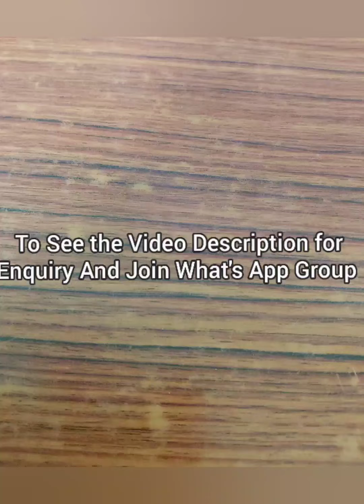80 Count Chettinad Cotton Sarees with Contrast Matching Kalamkari Blouse||Pranavee collections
For more Collections and regular updates join my what's app link👇👇👇

Pranavee Collections Group 4